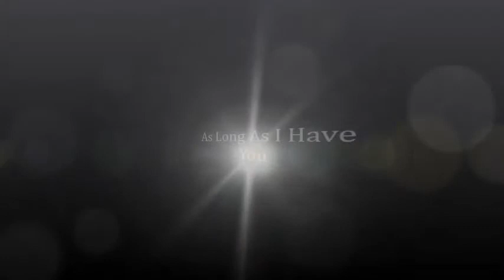As Long As I Have You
A cover song that Elvis recorded early in his career.